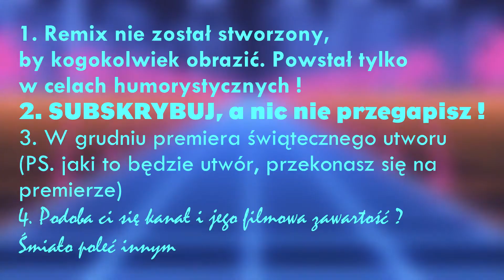Bob Sinclar feat. Zbigniew Stonoga - Give a lil' love (remix)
Co tu dużo komentować ?
Podoba się ? Udostępnij :)
INFO: Remix powstał w celach humorystycznych !
-RICHMAN SANTO$$-